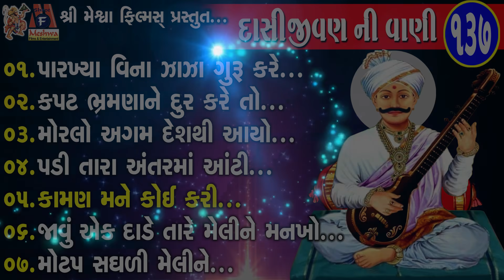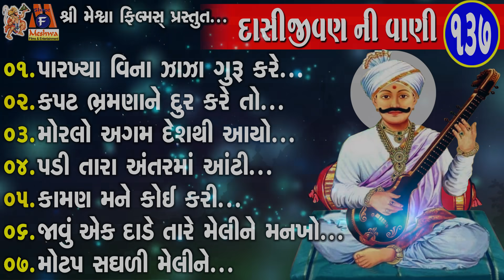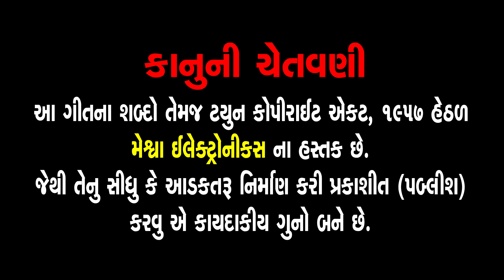Dasi Jivan Na Bhajan | Niranjan Pandya | Gujarati Devotional Bhajan | નિરંજન પંડ્યા પ્રાચીન ભજન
Presenting : Dasi Jivan Na Bhajan 137 | Niranjan Pandya | Gujarati Devotional Bhajan |

Album : Desi Bhajan - 137

1) પારખ્યા વિના ઝાઝા ગુરુ કરે ...              00:00
2) કપટ ભ્રમણાને દૂર કરે તો ...                    06:04
3) મોરલો અગમ દેશથી આયો ...                14:55
4)પડી તારા અંતરમાં આંટી ...                     24:08
5) કામણ મને કોઈ કરી ...                           31:20
6) જાવું એક દાડે તારે મેલીને મનખો ...        40:42
7) મોટપ સઘળી મેલીને ...                           51:23

01) Bhajan : Parkhya Vina Zaza Guru Kare
       Singer : Niranjan Pandya
       Lyrics : Dasi Jivan

02) Bhajan : Kapat Bhramna Ne Dur karo To
       Singer : Niranjan Pandya
       Lyrics : Dasi Jivan

03)  Bhajan : Morlo Agam Desh Thi Aayo
       Singer : Niranjan Pandya
       Lyrics : Dasi Jivan

04)  Bhajan : Padi Tara Anatar Ma Aati
       Singer : Niranjan Pandya
       Lyrics : Dasi Jivan

05)  Bhajan : Kaman Mane Koi Kari
       Singer : Niranjan Pandya
       Lyrics : Dasi Jivan

06)  Bhajan : Javu Ek Dade Tare Mogho Mankho Meli Ne

07)  Bhajan : Motap Saghadi Melidyo
       Singer : Niranjan Pandya
       Lyrics : Dasi Jivan